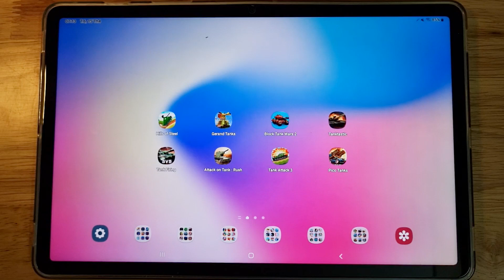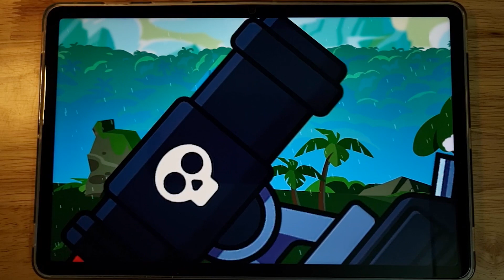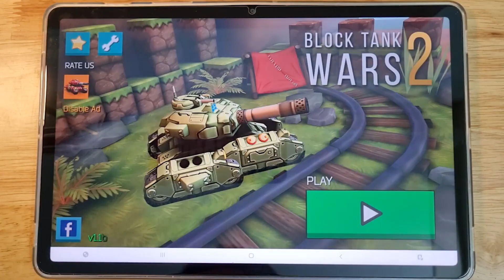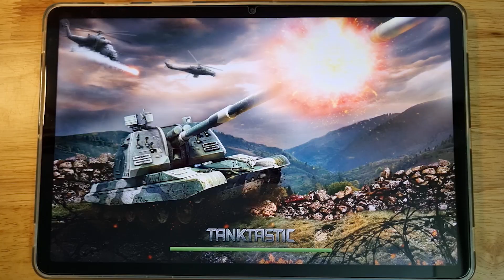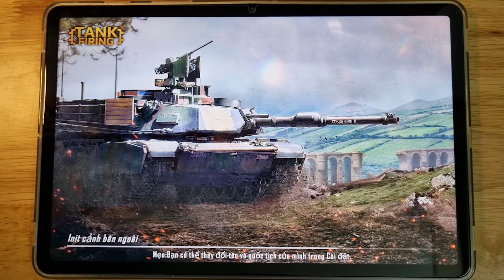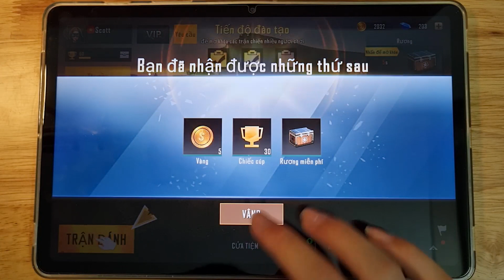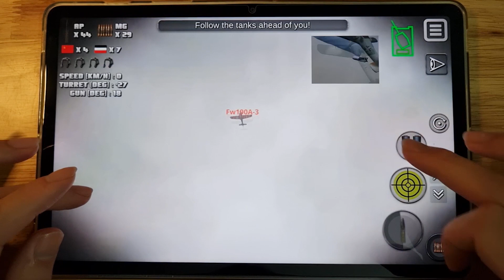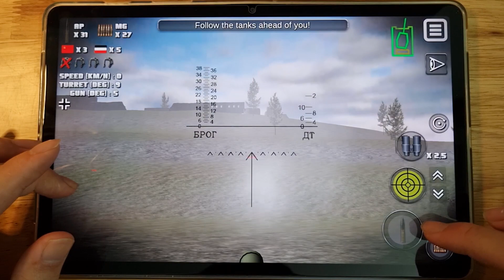Hills Of Steel, Gerand Tanks, Block Tank Wars 2, Tank Tastic, Tank Firing, Tank Attack 3, Pico Tanks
Hills Of Steel, Gerand Tanks, Block Tank Wars 2, Tank Tastic, Tank Firing, Attack On Tank Rush, Tank Attack 3, Pico Tanks

List Game:

00:03 Hills Of Steel
08:12 Gerand Tanks
14:38 Block Tank Wars 2
18:09 Tank Tastic
22:21 Tank Firing
28:45 Attack On Tank Rush
34:16 Tank Attack 3
37:09 Pico Tanks